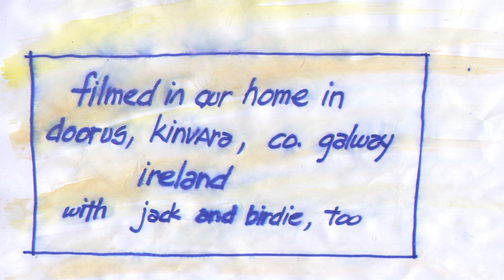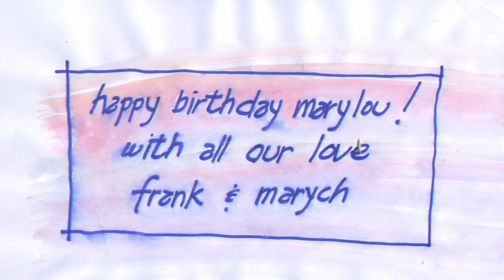Celebrating MaryLou in Kinvara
Happy Birthday MaryLou from Frank and Marych in Kinvara, County Galway, Ireland.